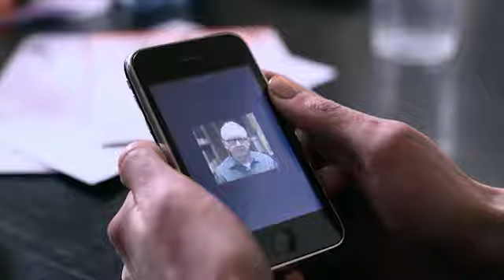PE4 1 Rob gets involved